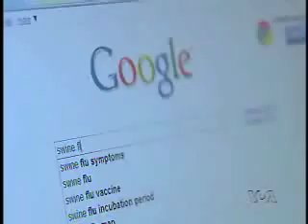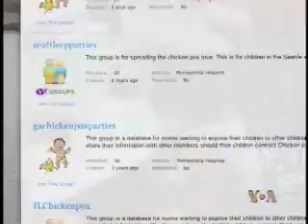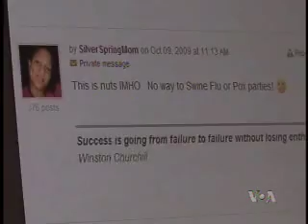Pojedini Amerikanci namerno se izlažu virusu H1N1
Mnogi Amerikanci čine sve što je u njihovoj moći kako bi izbegli virus H1N1. Medjutim, u nekim izveštajima medija i na internetu nagoveštava se da neki ljudi možda tragaju za namernim izlaganjem virusu na takozvanim „žurevima za svinjski grip. Američke zdravstvene vlasti takve izveštaje smatraju veoma ozbiljnim.